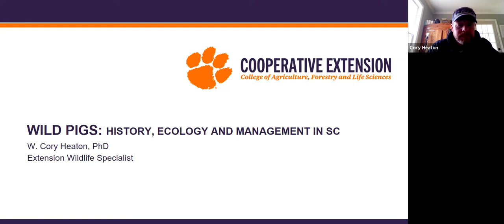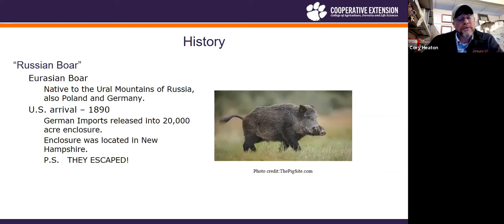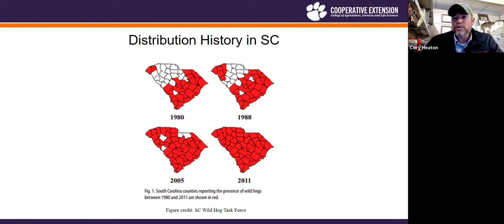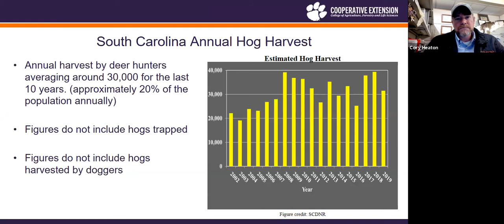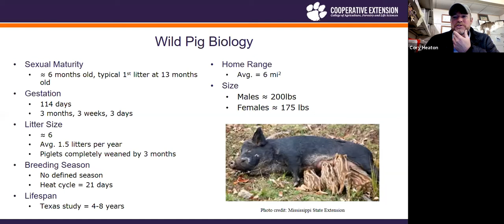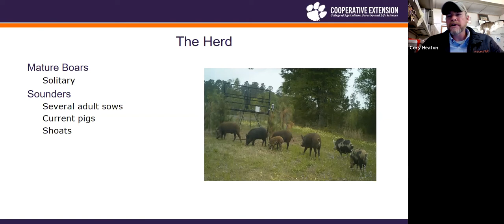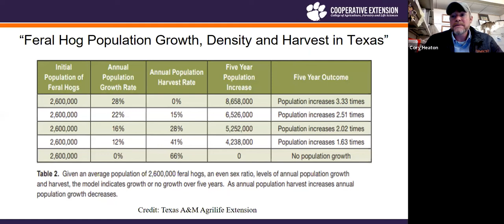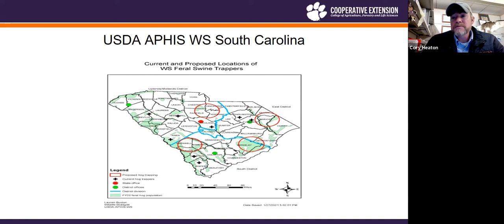Wild Pig Webinar Part 1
Part 1 of the 3 Part Wild Pig Webinar presented by Clemson Extension Wildlife Specialist W. Cory Heaton, PhD. In this first part of the series, Dr. Heaton discusses Wild Pig history and ecology.

The webinar was originally held on February 16, 2021

This information is supplied with the understanding that no discrimination is intended and no endorsement of brand names or registered trademarks by the Clemson University Cooperative Extension Service is implied, nor is any discrimination intended by the exclusion of products or manufacturers not named. All recommendations are for South Carolina conditions and may not apply to other areas. Use pesticides only according to the directions on the label. All recommendations for pesticide use are for South Carolina only and were legal at the time of publication, but the status of registration and use patterns are subject to change by the action of state and federal regulatory agencies. Follow all directions, precautions, and restrictions that are listed.